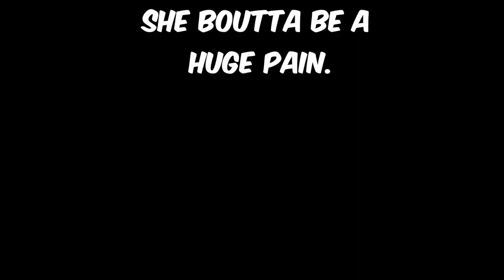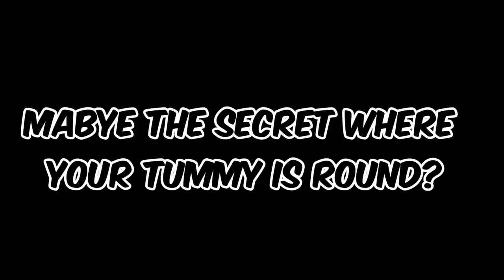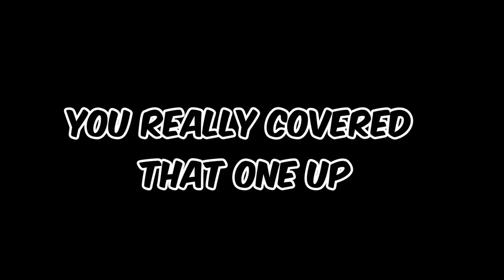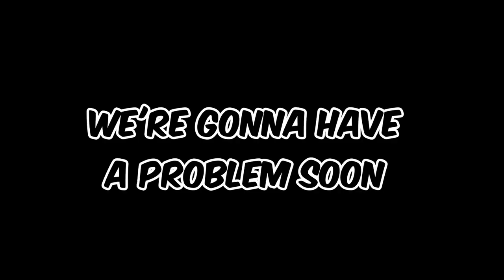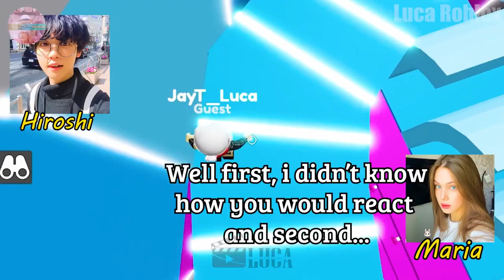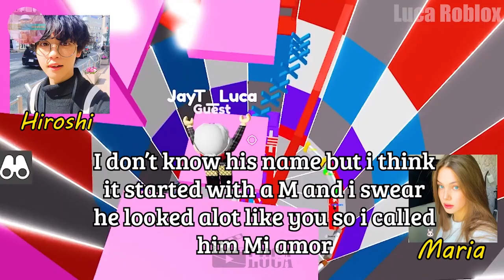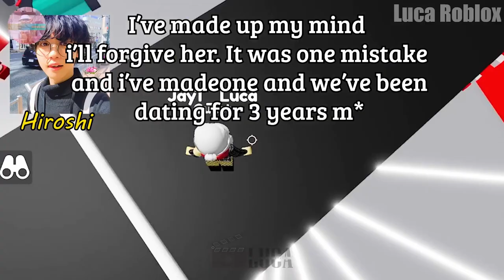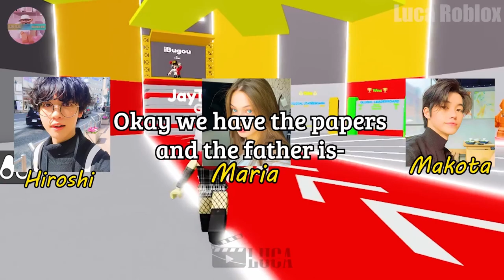Skeletons Roasting Roblox Stories - Part 10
Here we are again! Making a 10th part to this channel!
I hope to go far with this series!
Drop a comment and let me know if you want anything else!
Love the support from you guys!